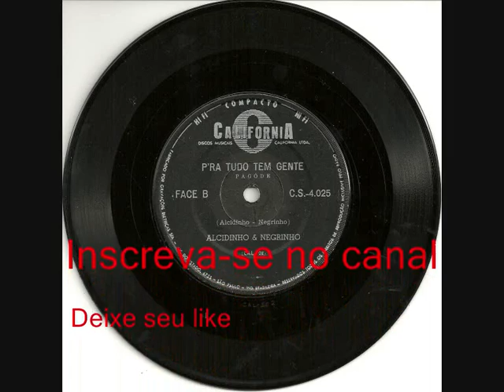01 Meu Passado - Alcidinho e Negrinho (Compacto Simples)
Alcidinho e Negrinho (Compacto Simples CS 4025)